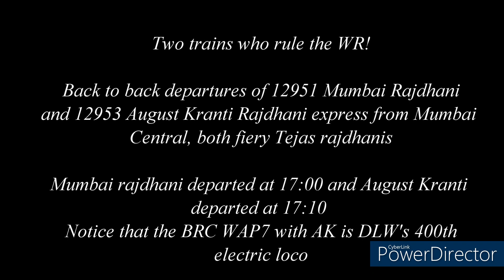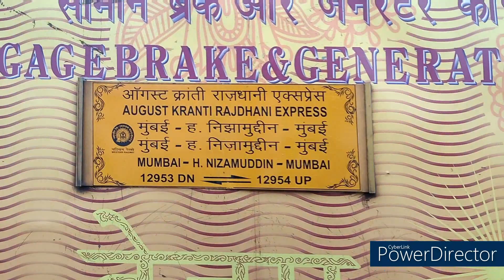Fiery Tejas Rajdhanis departing back to back from MMCT!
12951 Mumbai Rajdhani and 12953 August Kranti Rajdhani is a duplet of Tejas trains departing back to back from Mumbai Central at an interval of 10 minutes. This video provides coverage of both of them.
Enjoy the honks and blower sounds of the WAP-7 as they set out rolling!